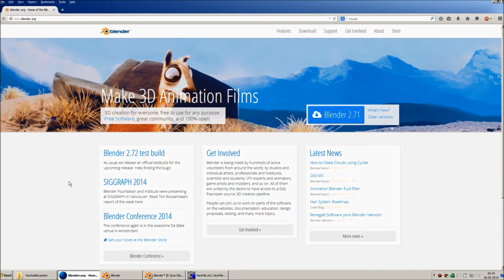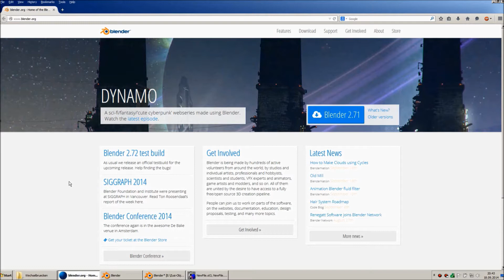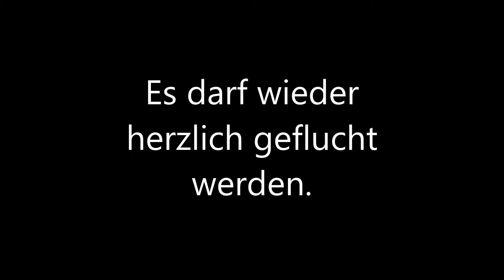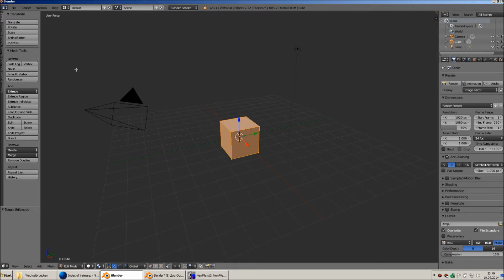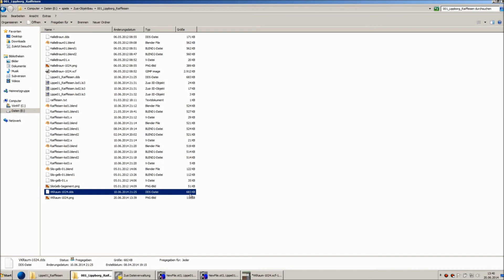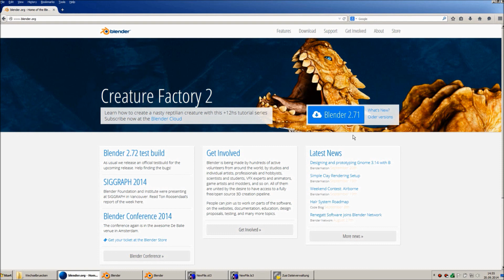Bauen für Zusi - Gag Reel